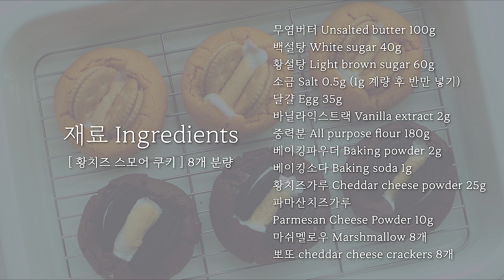겉바속쫀, 스모어 쿠키 정착지 👏 성공포인트 쏙쏙 짚어주는 황치즈, 초코 스모어 쿠키 레시피 ( 냉장휴지x )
오늘은 마쉬멜로우가 쭈-욱- 늘어나는 겉바속쫀득한 스모어 쿠키를 만들어봤어요!
많이들 만드시는 초코맛에 제가 좋아하는 황치즈맛을 더해서 2가지 맛으로 만들어봤습니다. ☺
배합을 이리저리 바꿔보면서 냉장휴지 필요없이 손에 질척이지 않는 작업성 좋은 배합으로 레시피를 만들어봤어요.

* 스모어 쿠키 만들때 중요한 4가지 포인트를 영상 곳곳에 담아봤으니 잘 보시고 만드시면 실패없이 만드실 수 있을 것 같아요. 😊 *

스모어 쿠키는 한 김 식은 후에 먹으면 겉은 바삭하면서 속은 쫀득, 촉촉한 식감의 쿠키가 되고 냉장고에 넣어 차갑게 먹으면 꾸덕하면서도 쫀득함이 배가 되서 차갑게 먹는것도 추천해드려요!

초코맛에는 호두, 초코칩을 추가로 넣어줬는데 황치즈는 따로 부재료를 추가하지 않아도 그냥 맛있더라구요. ㅎㅎㅎ 🤣
황치즈러버인 저는 황치즈 스모어 쿠키도 정말 맛있게 먹었답니다... ❤

데코는 간단하게 오레오, 뽀또과자로 꾸며봤는데 프레첼쿠키나 콤보스과자, m&m 초콜릿등으로 조금 더 다양하게 장식해도 좋을 것 같아요!

워낙 비주얼이 좋은 쿠키라 선물용으로도 아주아주 좋을 것 같아요.

그럼 오늘도 즐거운 베이킹 되시길 바랍니다. 😊

🍪 스모어 쿠키 🍪

▶ 재료 ◀

[ 초코 스모어 쿠키 ] 약 8개 분량
180℃예열 170℃ 11-12분

백설탕 40g
황설탕 60g
소금 1g
달걀 40g
바닐라익스트랙 2g
중력분 175g
초코칩 30g
호두분태 20g
마쉬멜로우 8개
오레오 8개

[ 황치즈 스모어 쿠키 ] 약 8개 분량
180℃예열 170℃10-11분

백설탕 40g
황설탕 60g
소금  0.5g (1g 계량 후 반만 넣기)
달걀 35g
중력분 180g
황치즈가루 25g
파마산치즈가루
10g
뽀또 8개

◼ 보관 방법 ◼
- 실온 2일까지, 냉장보관시 조금 더 쫀득 꾸덕해진 식감으로 드실 수 있습니다. 냉장보관시 4-5일. 냉동보관시 3주까지.

✔ 산뜻한 등교길 by 핫갓